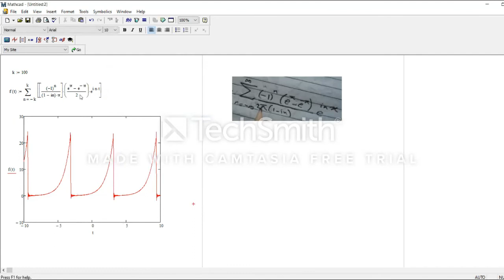21 Fourier Series Complex Form and examples